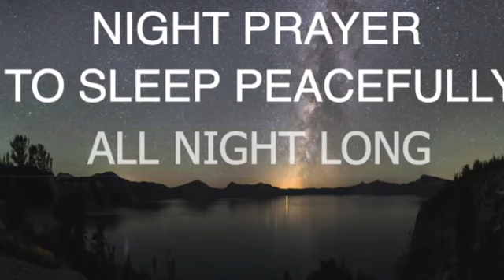Night Prayer!💝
Let us rest and relax in the presence of the Lord despite of so many problems that we encounter..God is always us!💝